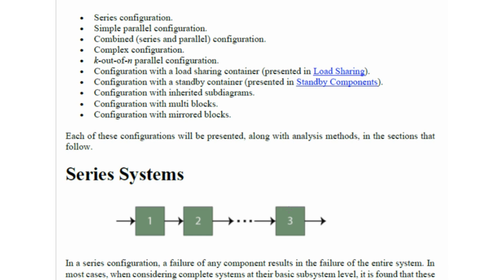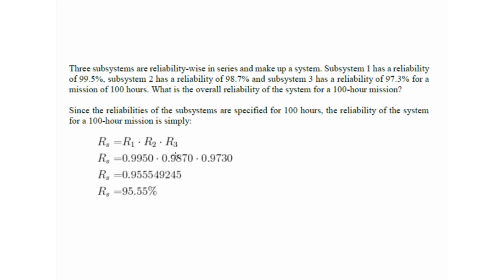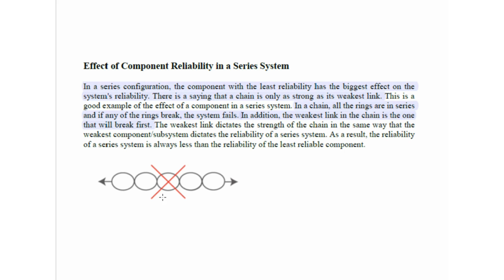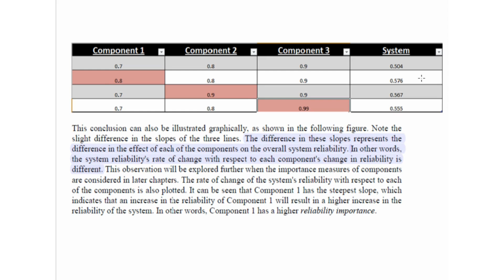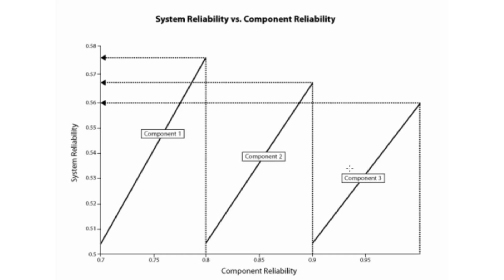Reliability Calculations for Series Systems, Effects of Increase in Series Components on Reliability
Skills and Services available for:
PLCs
Automation Systems
Control Systems
Power Electronics
Electric Circuits
Engineering Mathematics
Engineering Economics
Engineering Management
Introduction to Artificial Intelligence
Fluid Mechanics
Labview
Multisim
Research Papers
Research Thesis
Technical Reports
Project Reports